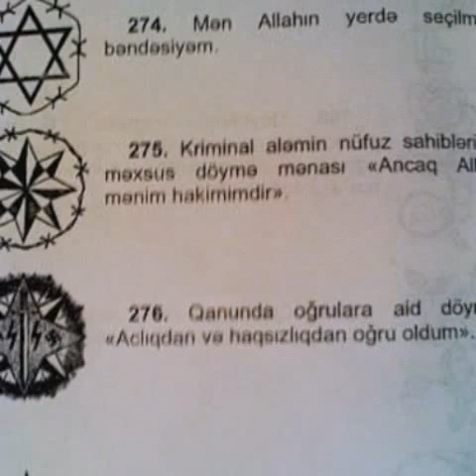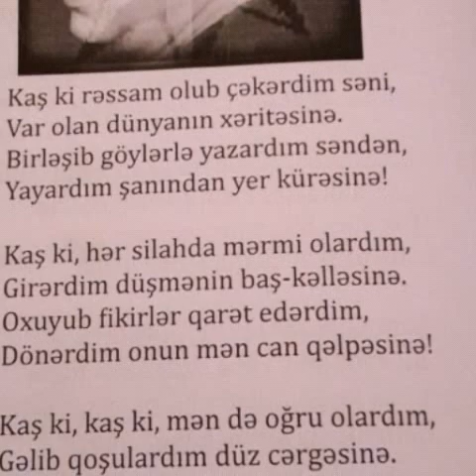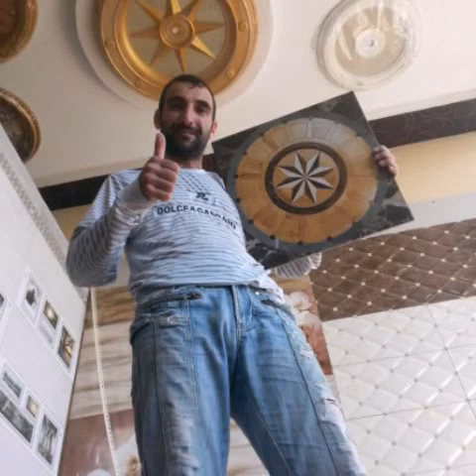Роман Уджарский.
Буду жить Воробском поняте.